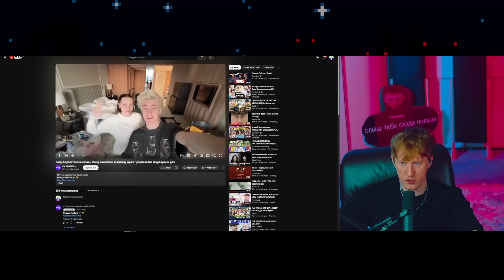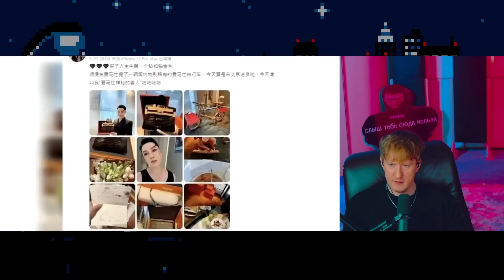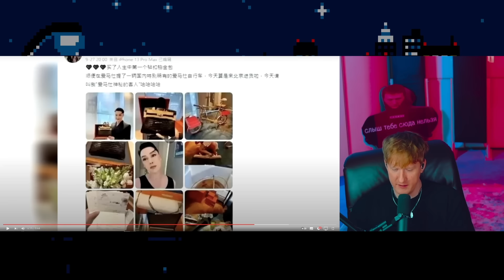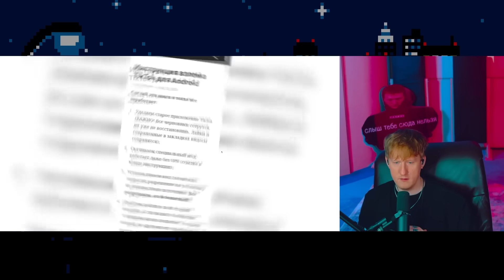ДК СМОТРИТ НОВОСТИ БЛОГЕРОВ : Влад А4 работает на запад / Нюшу захейтили за измену мужа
Ютуб:/dkcsgo
Группа в ВК: